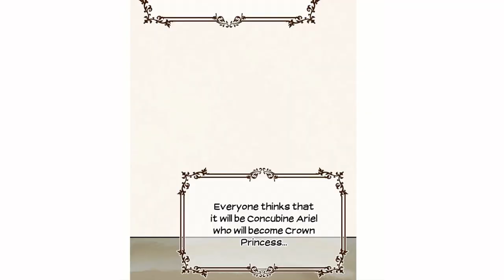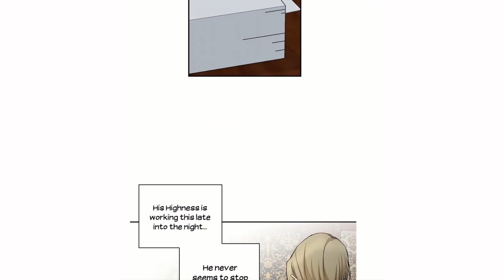Useless Princess to Useful Princess Chapter 36 - universal characters